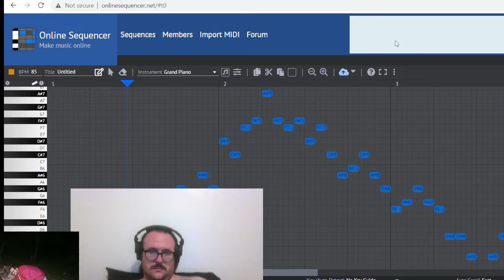Monday remix of sunday remix of enjoying my friday night 7.18.22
Didn't sleep much last night